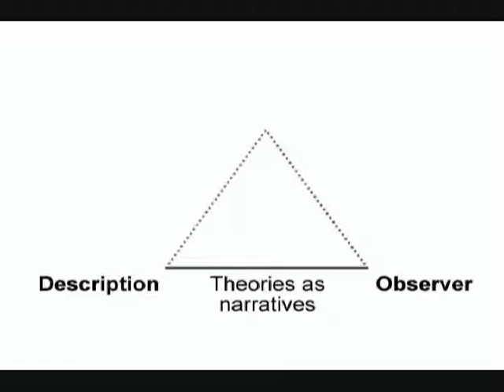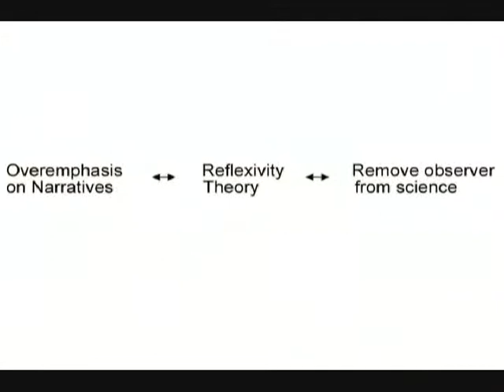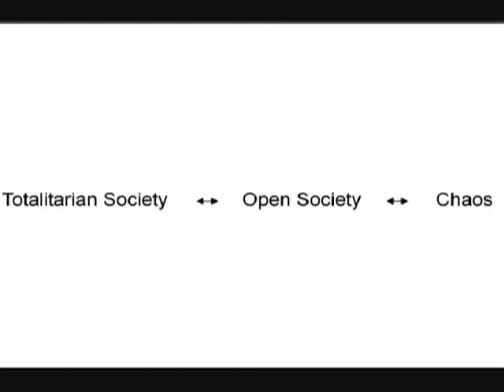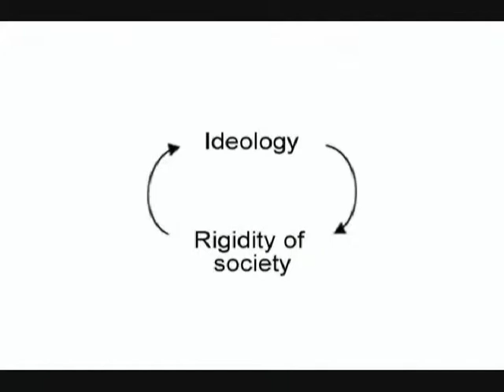REFLEXIVITY AND FALLIBILITY - Part 05/13